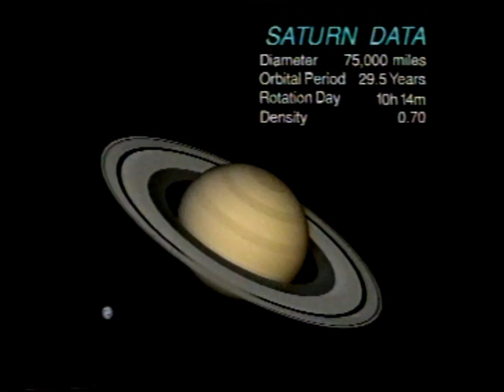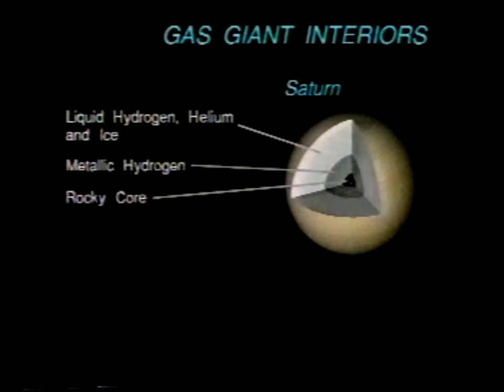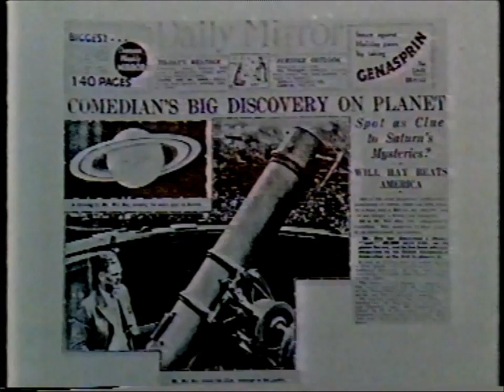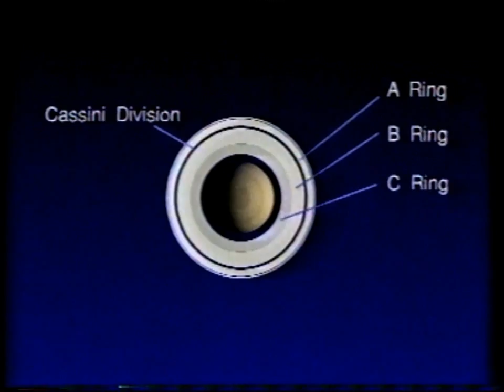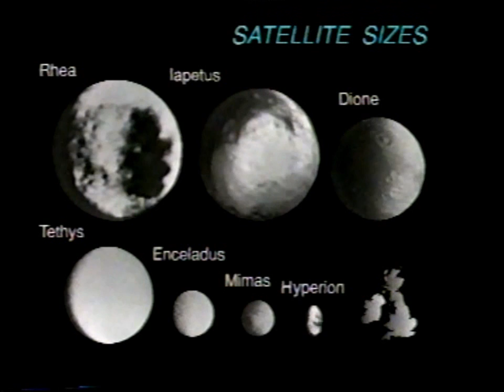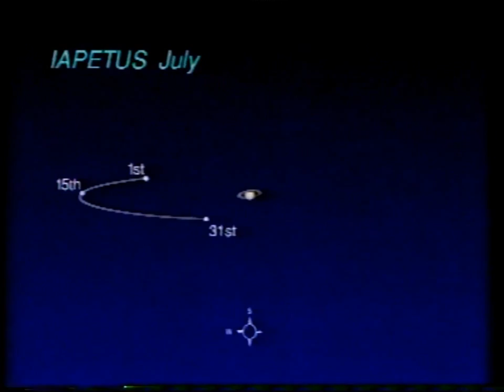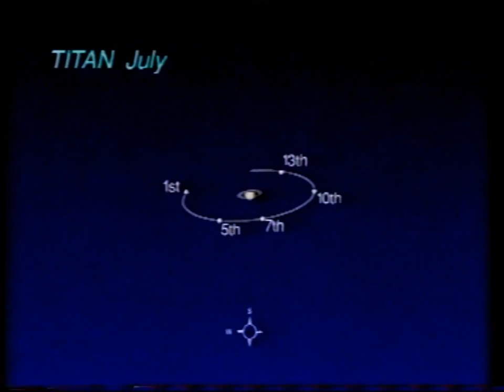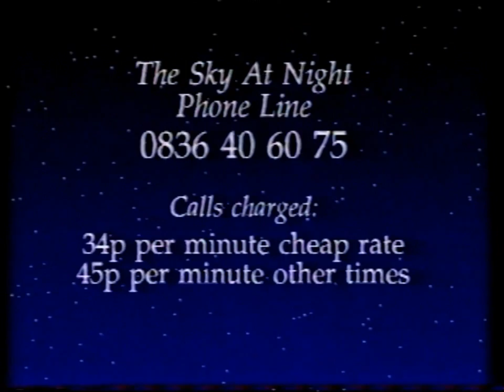The Ringed Planet Saturn - 1991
Patrick describes recent and historical events on Saturn in this Sky at Night from June 1991. His usual flawless delivery with no need for multiple presenters, flashy graphics, ludicrous background music, or pointless chatty banter!